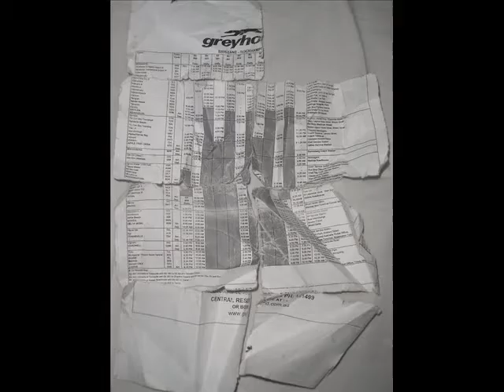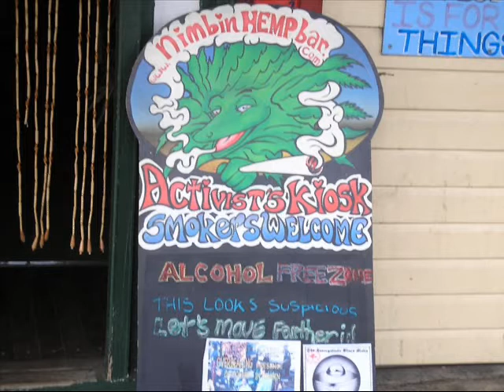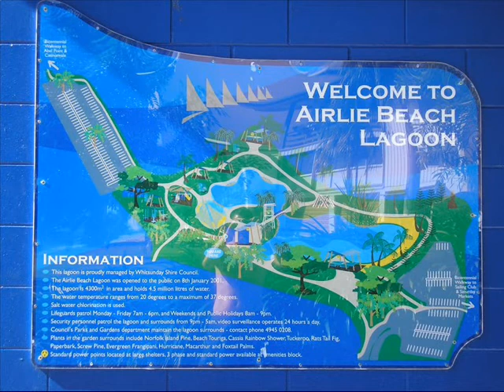Captains East Coast (OZ) circa 2006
2006.  Alex AKA Moggy AKA Captain AKA Jippo heads from Sydney to Cairns with just his tatty greyhound timetable . . and a thirst!